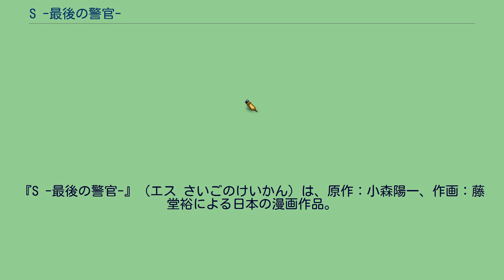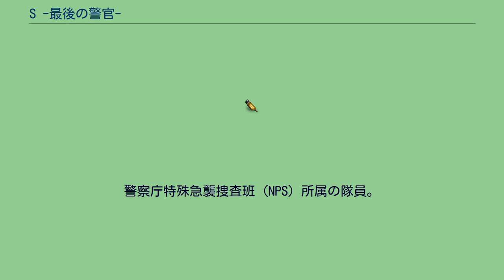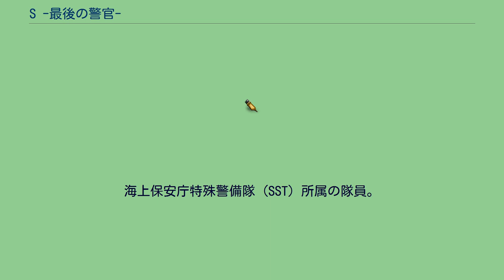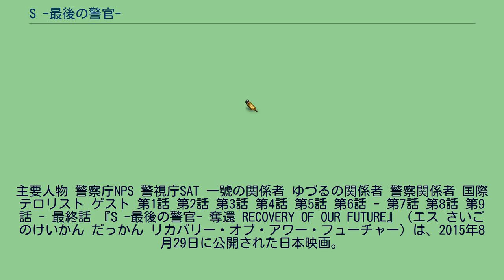S -最後の警官-